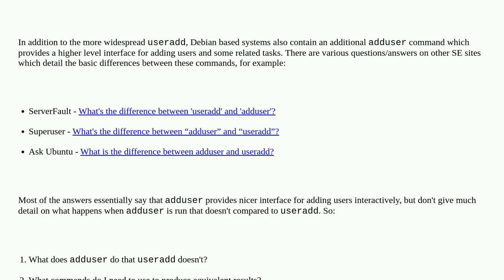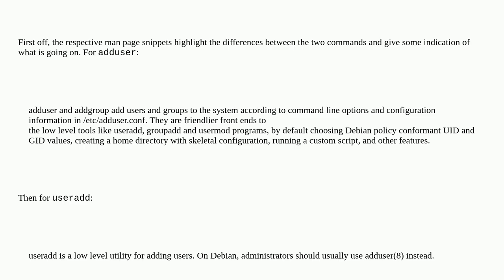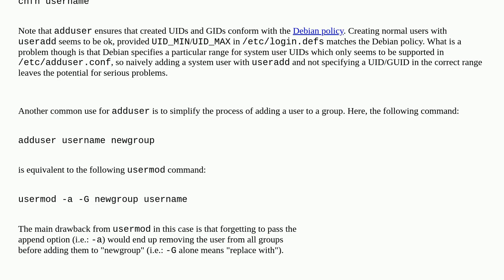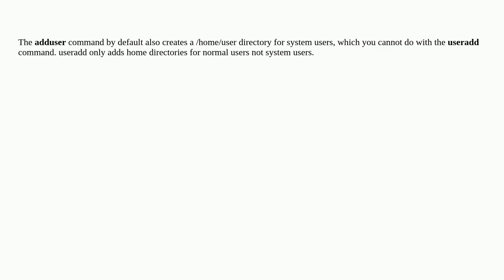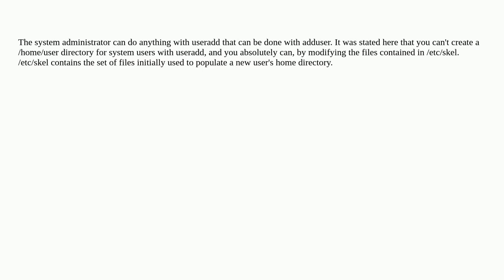Unix: What does adduser do that useradd doesn't?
What does adduser do that useradd doesn't?

A special thanks goes out to the community

  debian users ubuntu useradd